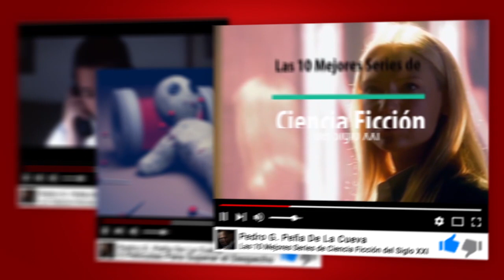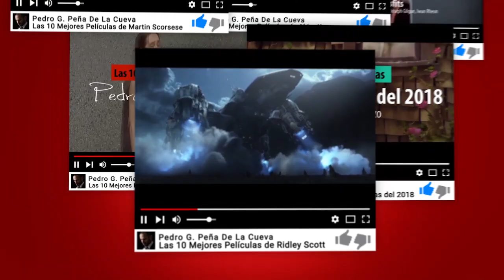Mumblegore: Películas Esenciales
Capítulos

00:00 |  Intro
01:04 |  10. - Baghead (2008)
01:55 |  9. - Una manera horrible de morir (2010)
02:44 |  8. - La casa del diablo (2009)
03:37 |  7. - Creep (2014)
04:30 |  6. - Los huéspedes (2011)
05:26 |  5. - Tú eres el siguiente (2011)
06:21 |  4. - Blue Ruin (2013)
07:11 |  3. - 24 Exposiciones (2013)
07:56 |  2. - Creep 2 (2017)
09:14 |  1. - Sun Don't Shine (2012)

Un subproducto del movimiento Mumblecore, un género especial de cine independiente, Mumblegore es una marca de terror de la era Millenial que se basa en el diálogo, la estética de bajo presupuesto y las relaciones interpersonales para desarrollar historias de miedo. Las acciones y el discurso en estas películas a menudo se sienten improvisadas, y a los directores les gusta emplear el minimalismo de B-Movie que maximiza los límites de un presupuesto pequeño.

Los realizadores de Mumblegore incluyen a Adam Wingard, Ti West, Joe Swanberg, Mark Duplass y Amy Seimetz. A las películas de antología como V / H / S y XX se les atribuye el mérito de llevar este tipo distintivo de horror al público general. Esta lista cumple con las 10 películas de terror esenciales de Mumblegore que cualquier fanático del género debería conocer.